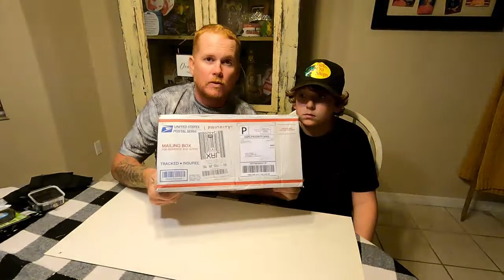ShredFin Fishing Co Un-Boxing!!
In this video we check out our awesome new apparel from ShredFin Fishing Co.! Check them out use code Shred15 to save you 15% on your next purchase and be sure to follow them on Instagram Shredfin_Fishing_Co